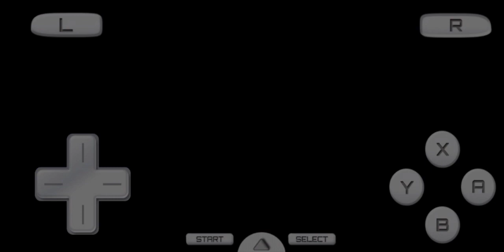Gameplay Rune Factory Part 21